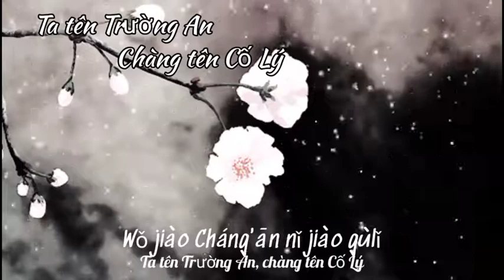[Vietsub+Pinyin] Ta Tên Trường An, Chàng Tên Cố Lý - Doãn Tích Miên ft Tiểu Điền Âm Nhạc Xã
Song : Ta Tên Trường An, Chàng Tên Cố Lý [我叫长安,你叫故里]
Singer : Doãn Tích Miên ft Tiểu Điền Âm Nhạc Xã
Edit : Rin